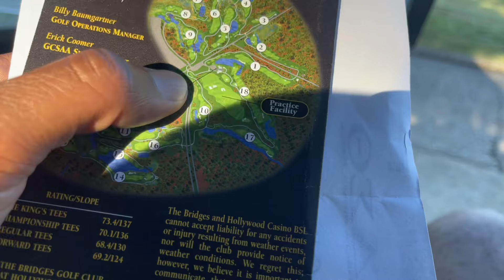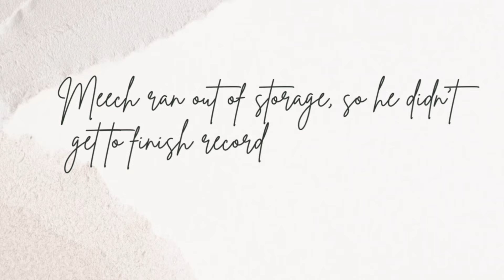HUMBLE BEGINNINGS | WE WERE BROKE | PLAYING IN MY FIRST GOLF TOURNAMENT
Hey y’all!